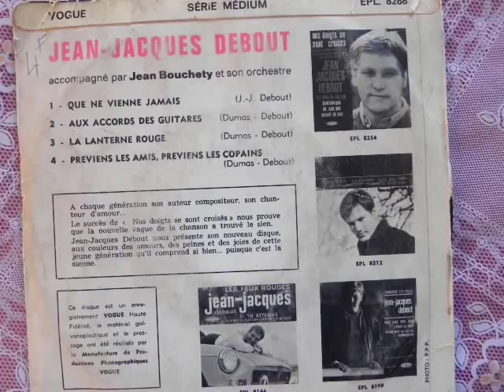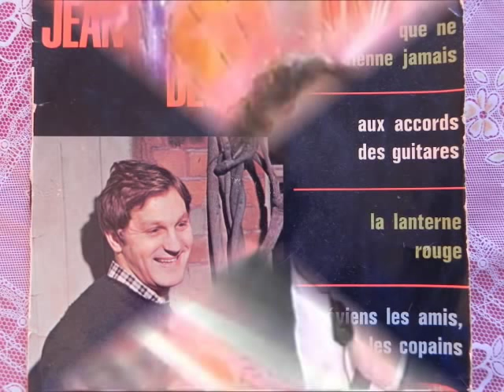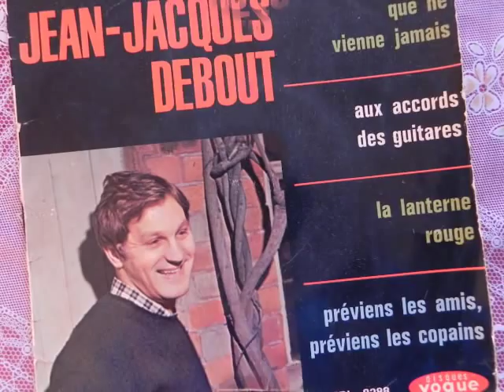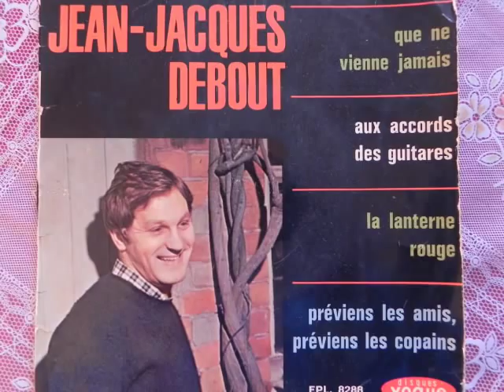Que ne vienne jamais / Jean Jacques Debout et Bébert33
Mes amusements , notre chanson que j'adore depuis (+-) 30 ans , j'ai fait ça en 2004  et là maintenant en vidéo  MERCI A JEAN JACQUES DEBOUT pour ...      bon ça gratte c'est normal le 45 tours est de 1964 ...